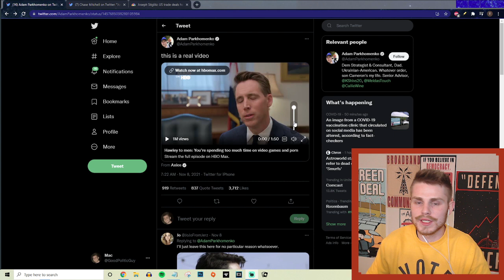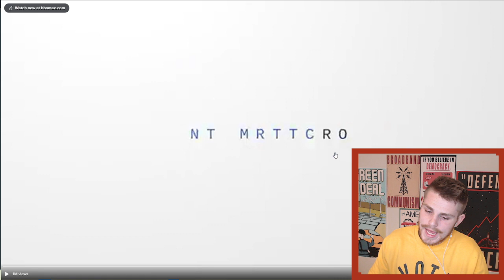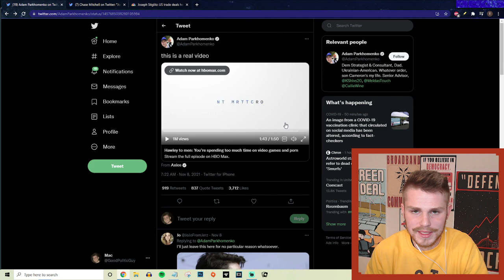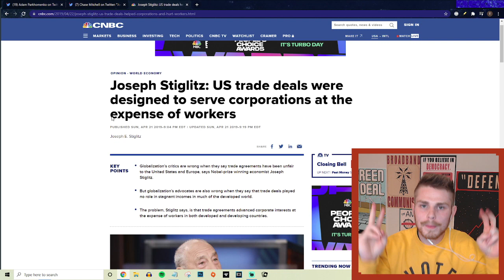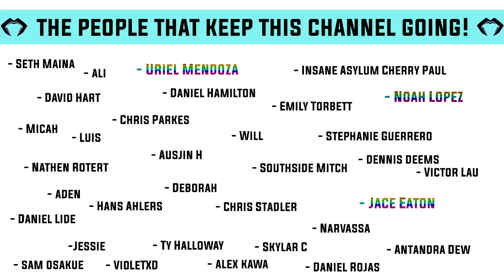Josh Hawley Says The Left Is ATTACKING Masculinity